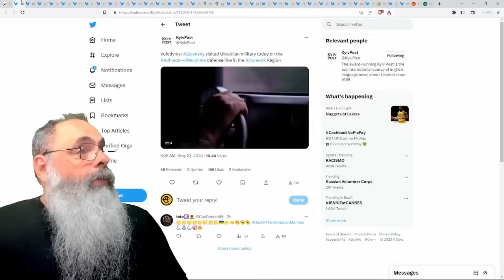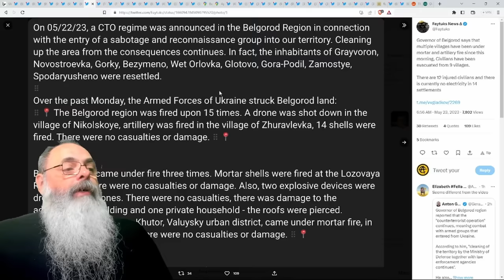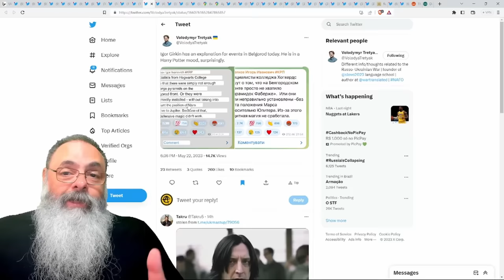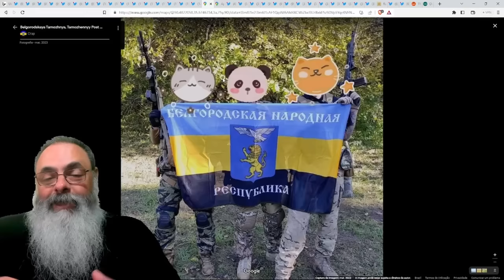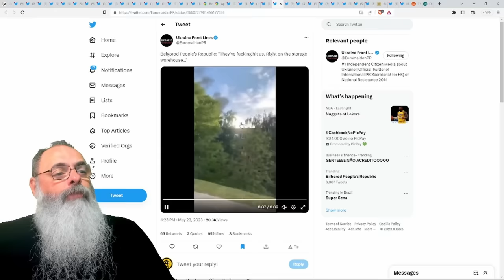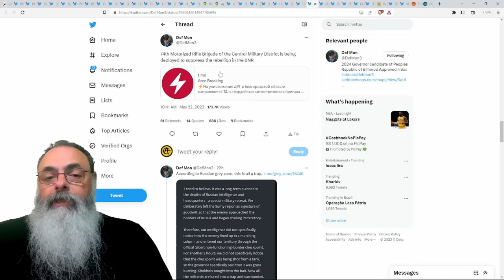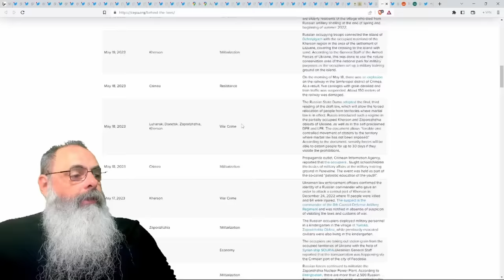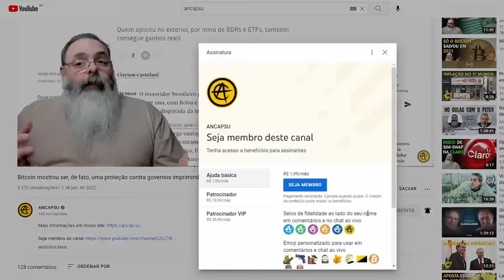RUSSOS se questionam COMO os BILHÕES GASTOS na DEFESA de BELGOROD não SERVIRAM para NADA ao FINAL